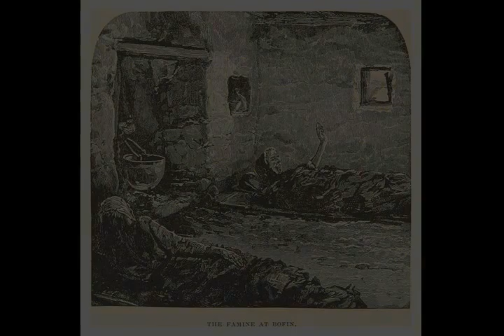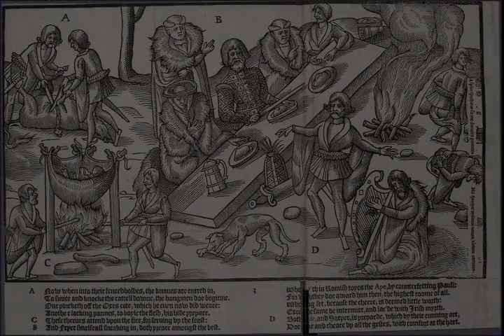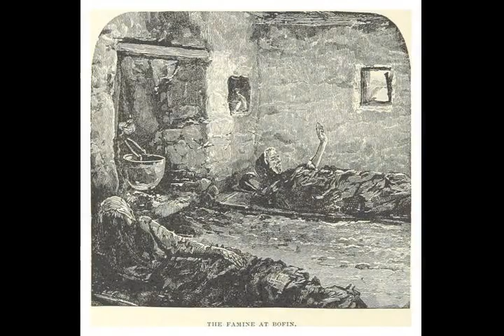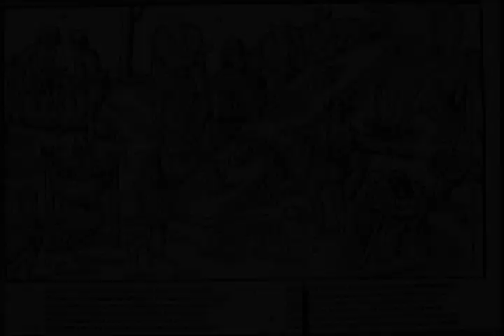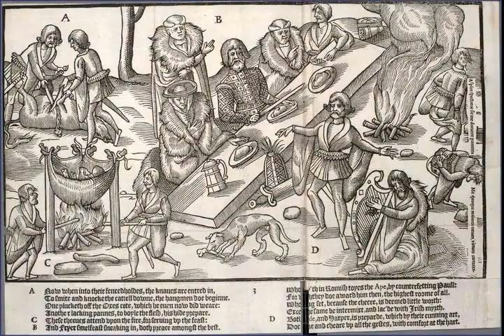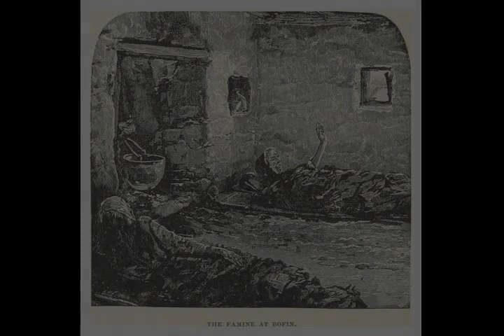Ireland - Wikipedia article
Video summary:
Ireland ( (listen) IRE-lənd; Irish: Éire [ˈeːɾʲə] (listen); Ulster-Scots: Airlann [ˈɑːrlən]) is an island in the North Atlantic, in north-western Europe. It is separated from Great Britain to its east by the North Channel, the Irish Sea, and St George's Channel. Ireland is the second-largest island of the British Isles, the third-largest in Europe, and the twentieth-largest on Earth.Geopolitically, Ireland is divided between the Republic of Ireland (officially named Ireland), which covers five-sixths of the island, and Northern Ireland, which is part of the United Kingdom. In 2011, the population of Ireland was about 6.6 million, ranking it the second-most populous island in Europe after Great Britain. As of 2016, 4.8 million lived in the Republic of Ireland, and 1.8 million in Northern Ireland.The geography of Ireland comprises relatively low-lying mountains surrounding a central plain, with several navigable rivers extending inland. Its lush vegetation is a product of its mild but changeable climate which is free of extremes in temperature. Much of Ireland was woodland until the end of the Middle Ages. Today, woodland makes up about 10% of the island, compared with a European average of over 33%, and most of it is non-native conifer plantations. There are twenty-six extant land mammal species native to Ireland. The Irish climate is influenced by the Atlantic Ocean and thus very moderate, and winters are milder than expected for such a northerly area, although summers are cooler than those in continental Europe. Rainfall and cloud cover are abundant.